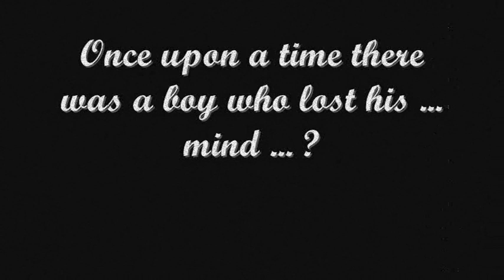It's mine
A humoristic "silent movie" about a boy who looses his kick slide and blames his neighbour who is innocent. A little girl finds the kick slide and... see the movie! Made by Hanna, Sara, Kerstin and Emma from Sweden. Music by Hanna and  Sara.